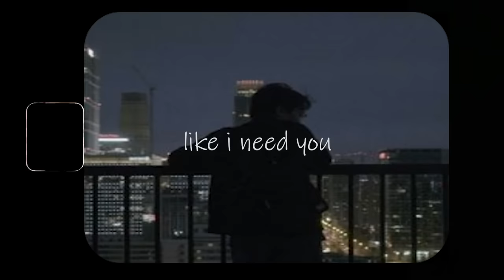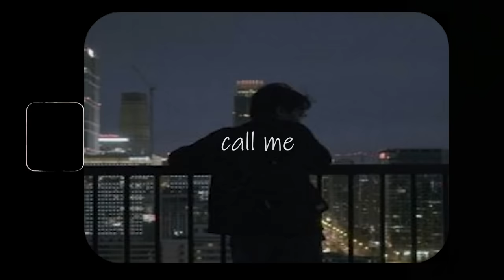FALL IN "𝙆𝙚𝙨𝙝𝙞" | 노래모음 𝙥𝙡𝙖𝙮𝙡𝙞𝙨𝙩 🎵 PART.1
Pop/

본 플레이리스트는 일절 수익장출을 진행하지 않습니다!!
덕질용😘😘